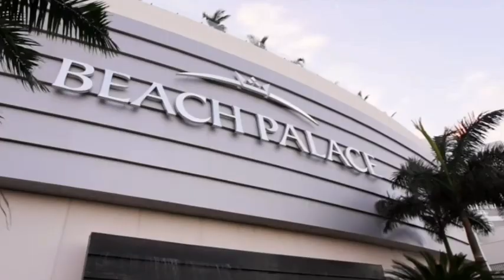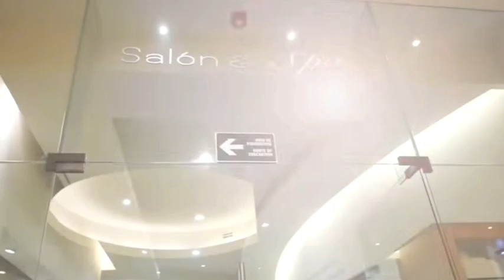Beach Palace Family All Inclusive Resorts Cancun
Beach Palace Family All Inclusive Resorts Cancun 287 smoke-free Guestrooms On the beach 4 Restaurants and 3 Bars/lounges Full-service spa 3 Outdoor Pools Rooftop terrace with 2 Pools Free Children's club 24-hour fitness center Beach umbrellas